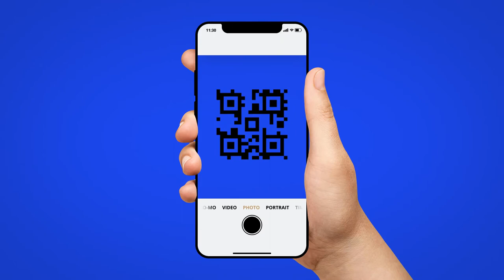QR-Code Application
QR-Code Application install project

You can use them for mobile Apps presentations, commercials or whatever you want.

Write me direct if you want support or more stuff like this.

Project uses Open Sans Font it’s free on every OS (Win & Mac)